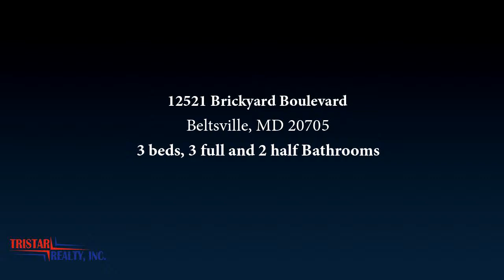Residential for sale - 12521 Brickyard Boulevard, Beltsville, MD 20705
Beautiful home in Beltsville FOR RENT with an open floor plan. Features up-to-date appliances, granite countertops, hardwood floors, 1-car garage, & 4th floor balcony. MOVE-IN READY. Prime location close to the ICC, I-95 and the Muirkirk MARC train station. Outdoor recreational amenities; nature trails, volleyball courts, pocket parks, a central lake and neighborhood swimming pool & clubhouse

Bedrooms: 3
Bathrooms: 3 full and 2 half
Square Feet: 1728
Price: $2,495

For more information about this property, please contact Cindy B Sinanan at 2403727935 or . You can also text 5679195 to 67299.